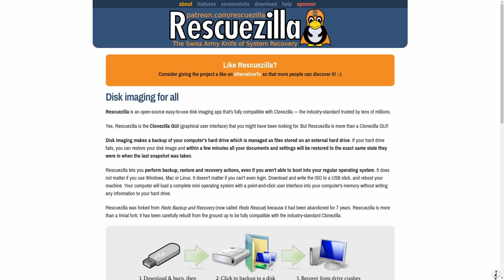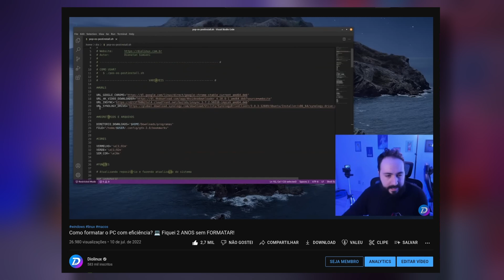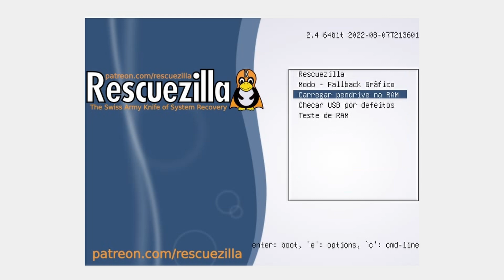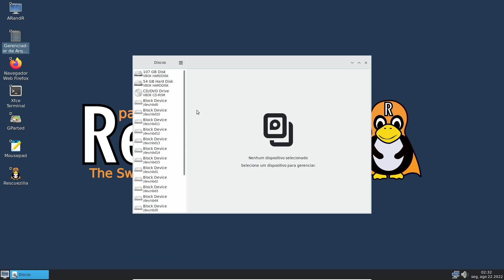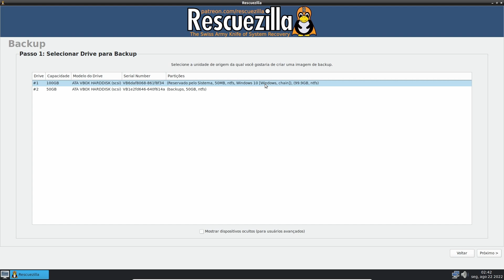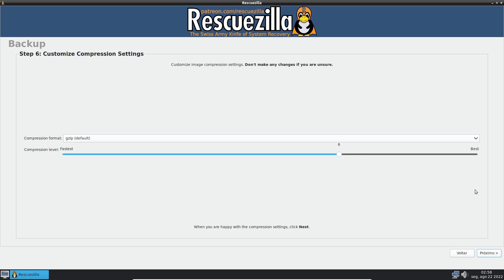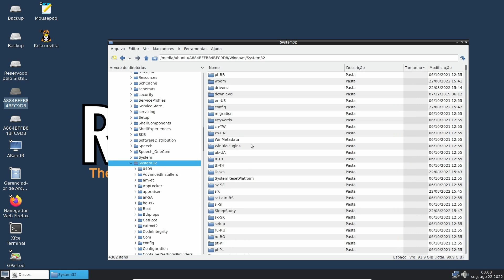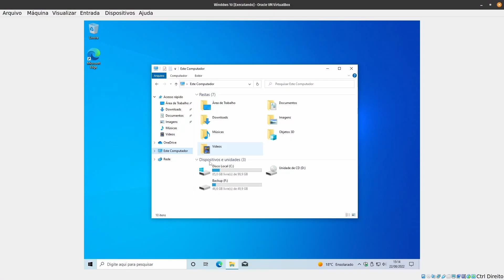Clone sistemas e recupere dados com o Rescuezilla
O Rescuezilla é uma interface gráfica (GUI) para o popular Clonezilla. Com ele você consegue clonar discos inteiros e restaurar os backups de forma simples. É uma ferramenta básica e essencial para se usar em laboratórios de informática e pelos técnicos para fazer formatações mais ágeis e para recuperar dados e salvar arquivos de sistemas com corrompidos, seja Windows, Linux ou macOS. Hoje vamos usar uma clone criado pelo Rescuezilla para restaurar um Windows 10 com tela azul, além de conhecer as diversas ferramentas que o software nos oferece.